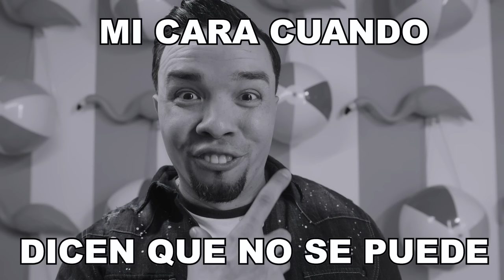Alex Zurdo - M.E.M.E (Video Oficial)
Letra:
Entonces me decían
Que no se podía
Que fracasaría
Que no llegaría
//Pues no (no no no)//

Entonces me decían que ya no reme
Contra la corriente pa' que no me quemen (Pues no)

//Pues yo no soy de los que temen
Tírame foto y hazme un meme//

Me me me gusta que me subestimen
Me me me multiplico mientras más me oprimen
Me me me voy a reír de quienes se aproximen
Pa' tratar de que mis fuerza se desanimen!

Dale, traten, tiren ,hablen, no se callen, y no paren
Háganlo noticia y gracias por promocionarme!
Dios hará justicia no van a desanimarme

Soy bienaventurado cuando traten de humillarme!
Yo no voy a  pelear, Dios viene a rescatarme

Saludos a los sanbalat y Tobías
La duda es parte de su melodía
Me me me quieren detener la travesía
Pero Dios no ha terminado todavía

Entonces me decían
Que fracasaría
Que no llegaría

Mira la cara de preocupación que tengo
Cuando señalan el camino donde vengo
Mira mi cara que mucho me entretengo
Cuando dudan del Dios que me sostengo

Saludos a to' esos goliats
Que son estatura nama' (Con permiso nene)